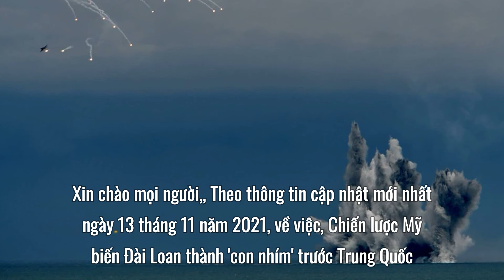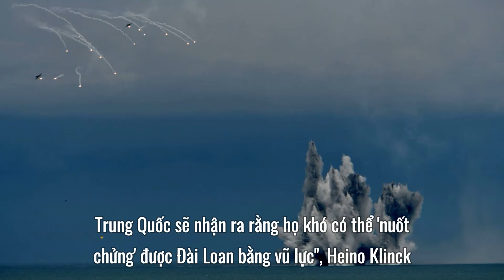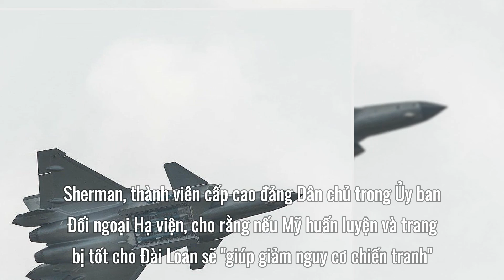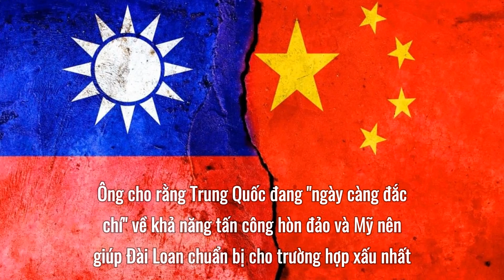Chiến lược Mỹ biến Đài Loan thành 'con nhím' trước Trung Quốc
Mỹ âm thầm hỗ trợ năng lực quân sự để biến Đài Loan thành "con nhím" khó bị tấn công nếu Trung Quốc muốn thống nhất hòn đảo bằng vũ lực.
Lính Mỹ hiện diện ở Đài Loan được coi là một "bí mật mở" mà Washington và Bắc Kinh ngầm thừa nhận trong hàng chục năm qua. Tuy nhiên, Mỹ gần đây tăng cường hỗ trợ về huấn luyện, khí tài cho Đài Loan, một phần trong "chiến lược con nhím" mà nhiều đời tổng thống Mỹ đã thực hiện để tăng khả năng tự vệ cho hòn đảo.
Mỹ khởi động chiến lược này từ cuối nhiệm kỳ tổng thống George W. Bush, với mục tiêu âm thầm củng cố năng lực phòng thủ trên hòn đảo, sẵn sàng đối phó với kịch bản Trung Quốc đại lục tấn công đổ bộ, tái thống nhất Đài Loan bằng vũ lực.
Trên giấy tờ, những quân nhân Mỹ cuối cùng đã rời Đài Loan vào năm 1979, khi Washington chấp nhận nguyên tắc "Một Trung Quốc" của Bắc Kinh. Mỹ từ đó thường xuyên phê duyệt bán khí tài cho hòn đảo, nhưng tránh trang bị những vũ khí hiện đại nhất để không chọc giận Trung Quốc.
Tuy nhiên, Mỹ bắt đầu thay đổi chiến lược dưới thời tổng thống Donald Trump, sau những động thái vận động chính sách quyết liệt của cố vấn an ninh quốc gia John Bolton. Robert O'Brien, người kế nhiệm Bolton, tiếp tục ủng hộ hướng đi này. Chiến lược được tiếp nối dưới thời Tổng thống Joe Biden.
1. Playlist Clip Hề Khựa Mùa Covid
2. Video mới cập nhật:
 Mua 10 lít xăng đến đốt cửa hàng Điện máy xanh
 Xôn xao'chị gái váy hoa' ngã tư đường 'phơi nắng'
 Nữ khách cởi quần chửi bới trước bưu điện
 Người phụ nữ bị đánh dã man ở Hà Nội
 1. Công ty TNHH MTV Than Thành Đức ( Cân ô tô 80 tấn) 24/24: